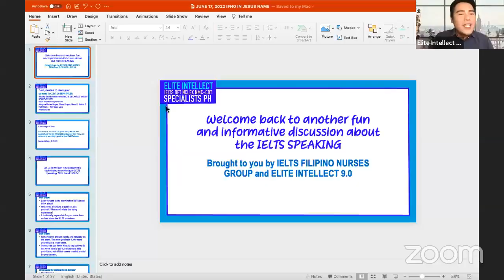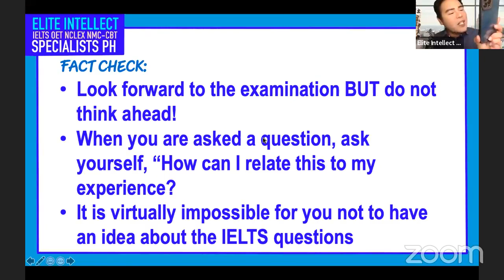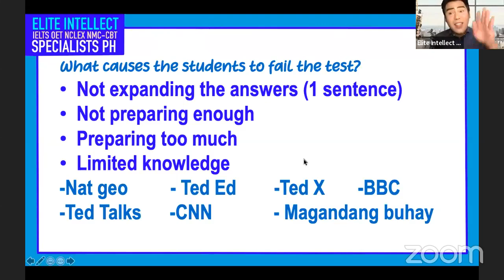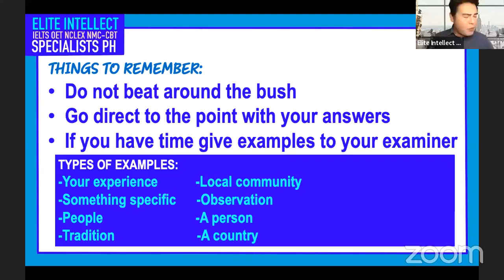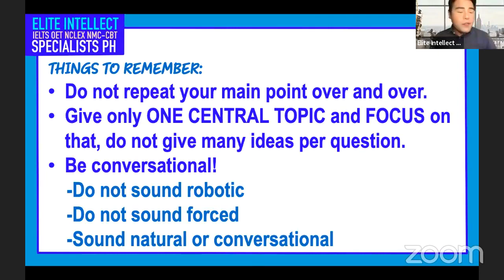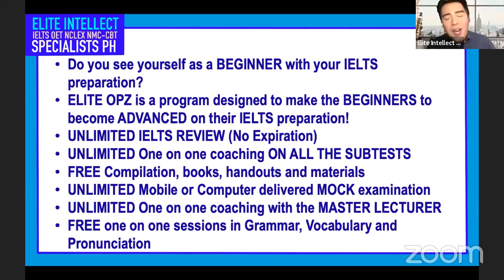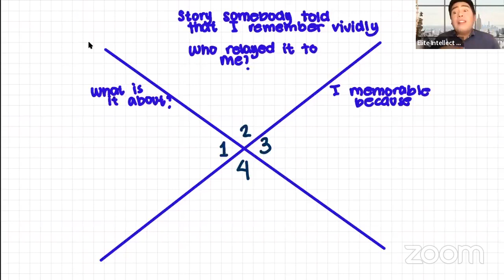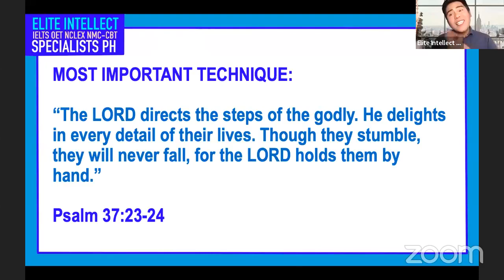IELTS SPEAKING LECTURE SERIES: IELTS SPEAKING PART 1 & 2 TECHNIQUES BY MAMA D OF ELITE INTELLECT